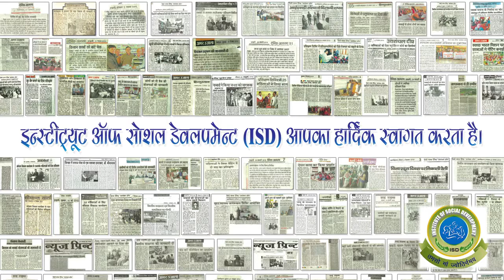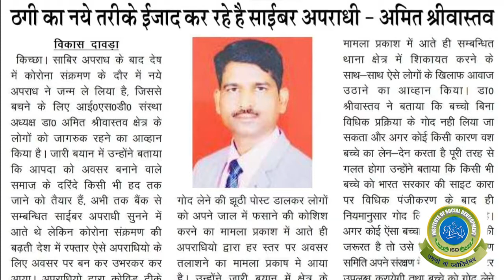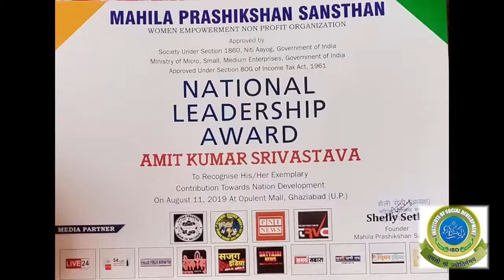Institute of Social Development - President Amit Kumar Success note on ASIA Awards, from India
Institute of Social Development , President Amit Kumar Srivastav has bagged Asia’s Best Social Activist Award of the Year 2020-21 conferred by ASIA Awards Awards proudly presented by RULA Awards.

President Amit Kumar Srivastav Institute of Social Development , India Received Asia’s Best Social Activist Award of the Year awarded by the Abuthahir.S, the President of World Research Congress.

Amit Kumar Srivastav, President Institute of Social Development shared his engagement as a prospective recipient of ASIA Award.